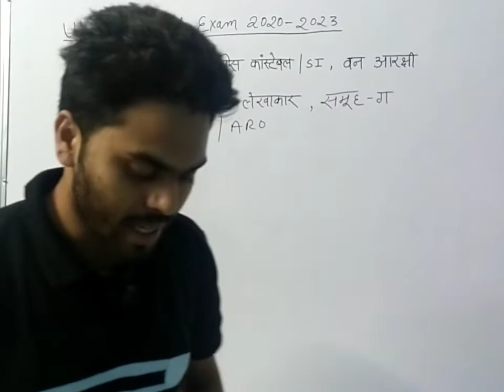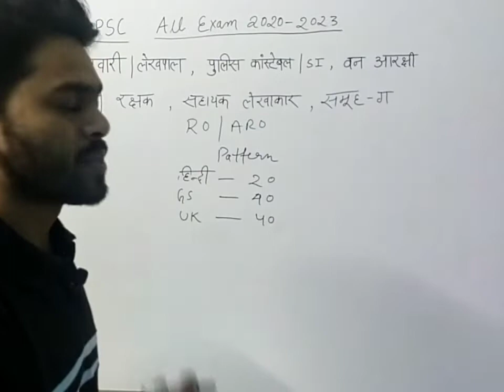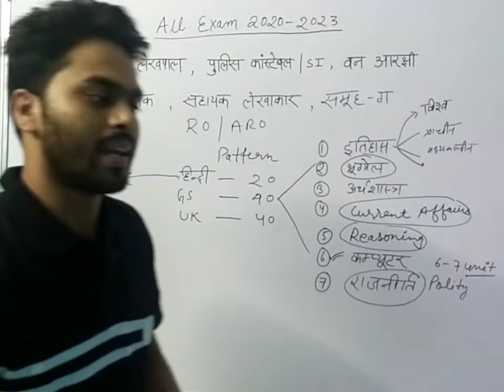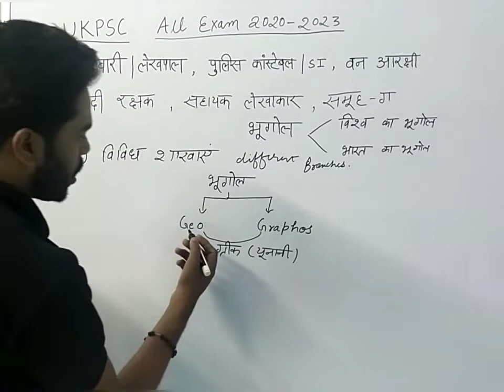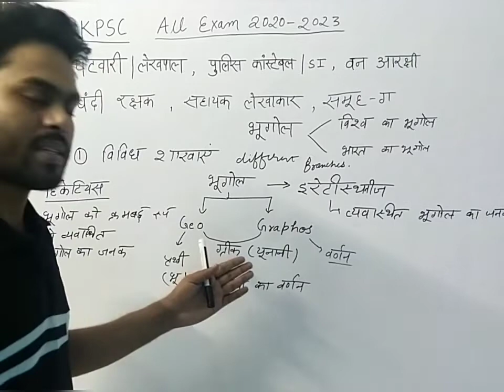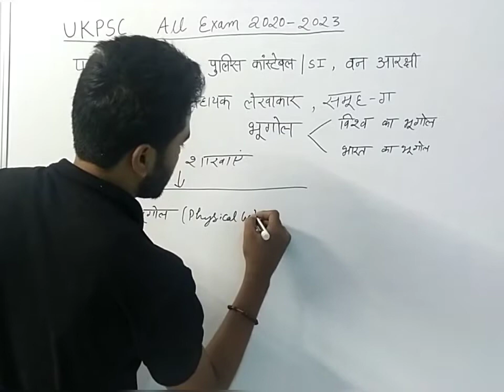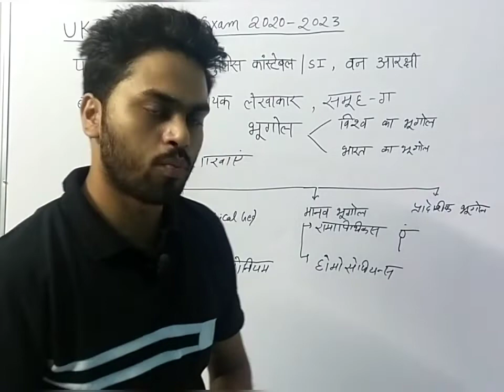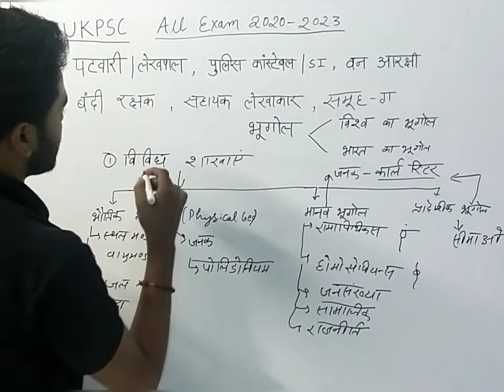UKPSC Group C,class1|| सामान्य ज्ञान GS|| विश्व का भूगोल || विविध शाखाएं || पटवारी, पुलिस, समूह ग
Hello friends

welcome to
JR Classes

Day 4

भारत  इतिहास